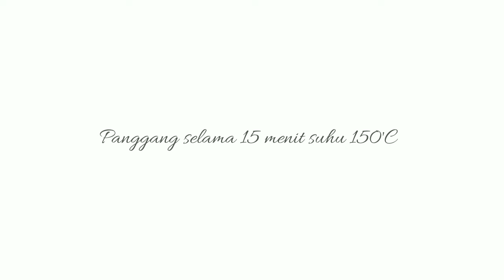Butter Cookies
Cookies lezat dengan aroma butter yang enak, tambahkan selai buah aneka rasa untuk membuat rasanya lebih mantap. .
Resep asli : Jam Drop
diadaptasi dr Australian Good Taste

125 gr butter
100 gr gula halus
1/2 sdt pasta vanilla
1 btr telur
190 gr terigu

Selai untuk hiasan

Kocok mentega, vanilla dan gula sampai lembut, masukan telur, kocok lagi sebentar, masukan terigu sambil diayak, aduk rata. .
Masukan adonan ke piping bag, semprotkan di atas loyang yg sdh dialas kertas baking. Kasih sedikit selai di atasnya.  Panggang selama 15 menit di suhu 150'C selama 5 menit, kemudian turunkan suhunya ke 120'C selama 10 menit.
Oven yg saya pake ini namanya NEO, oven terbarunya @mito.id, seri MO-666, berkapasitas 20 liter (dividio sy menyebutnya 22 liter, yg betul 20 ltr). aslii cakeeeup, ga kalah sama oven Fantasi dan udah ada lampunya lho. Buat yg lagi nyari oven boleh lho kepoin dl Neo ini ke @mito.id ya 😘😘😘. Terusss sutil kecil pink yg unyu itu dari @steincookware, cakeep dan terbuat dr bahan berkualitas tahan hingga suhu 200'C. harus banget punya. Serba guna bgt soalnya 😁.